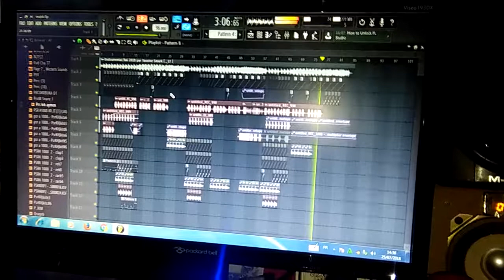قريبا عبد المالك كانادا راي الواليدين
لأبوني 28 أو 27 أو 26 ستتلق كونو في الموعد